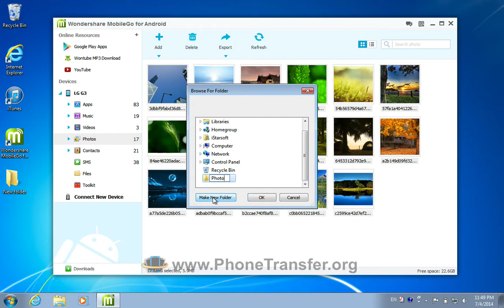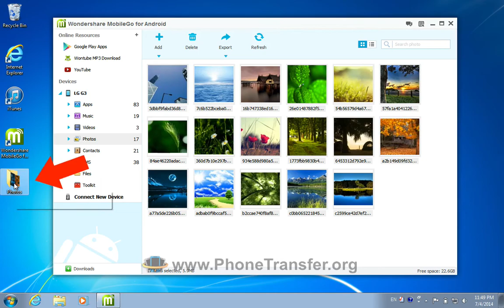How to Backup LG G3 Photos to PC, Transfer Photos from LG G3, G4 to Computer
The professional LG G3 photos manager for you to backup and restore all photos on LG G3 easily.

With the smart LG G3, you can take beautiful photos to record your life whenever and wherever you want. However, the huge number of photos will take up internal memory of your LG G3 and you may lose them by mistake operation. In fact, you can choose to transfer these photos to your computer to solve the problems. I recommend you try a third party tool - MobileGo for Android to complete the task more easily.

Still hesitate about the program? Then you just need to install it on your computer and run it to bring up the starting window. As to the following steps, please turn to the video tutorial below to learn more. The program will make your life more convenient!

Handy and all-in-one phone manager for LG G3:
For Fans of LG G3: Keep 100% of the quality and back everything up on your PC with just one click
For lovers of music: Add your favourites Media and enjoy it anytime and anywhere instantly
For addicts to Apps: Install, download or uninstall any apps to LG G3 you want from your PC
For the socialites: Move your contacts to and from your Outlook and reply to SMS's with a no fuss system from your PC